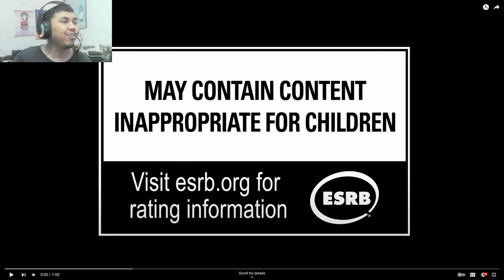MAI IS IN CITY OF THE WOLVES?! | AJ's REACTION: FATAL FURY: CotW｜MAI SHIRANUI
Here's my reaction to Mai Shiranui reveal trailer for FATAL FURY: CotW which was shown during GAMESCOM Opening Night Live 2024.